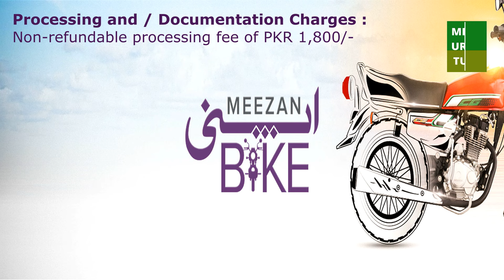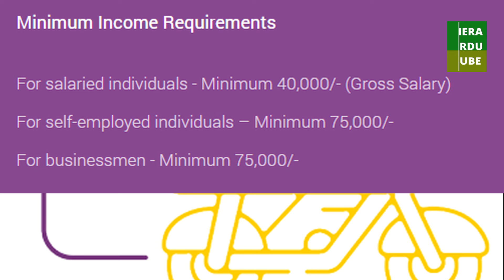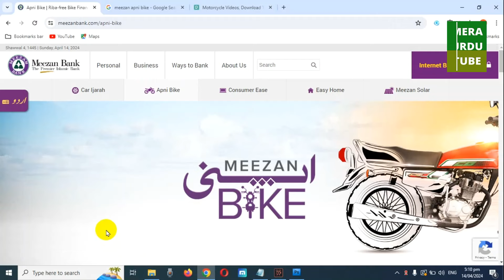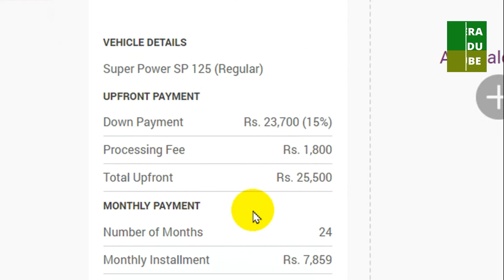Meezan Apni Bike Scheme 2024 | Features and Process Details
Meezan Bank ki taraf say Meezan Apni Bike Scheme kay bary mai important details. Apply kaisy hoga? Initial Deposit kitna hai? tenor kitna hai? Documents requirement kya hai? process fees kitni hai? or kon kon sy models or brands ki motorcycle hasil ki jaskti hain? janyn is video mai...